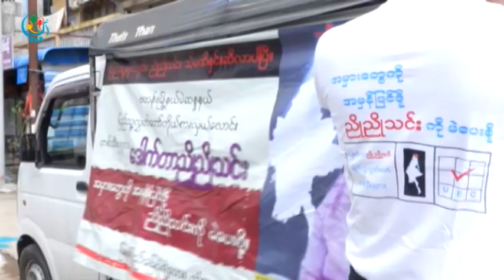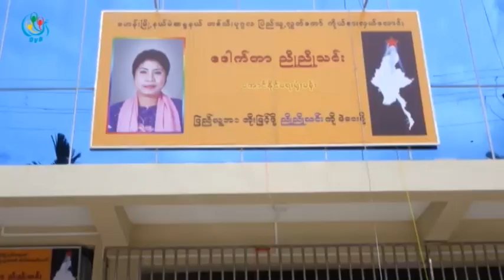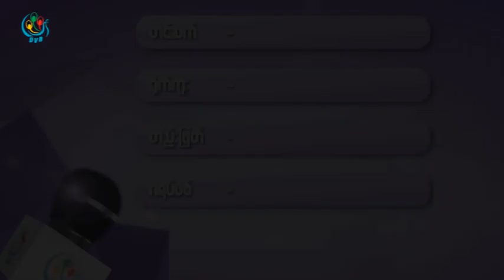DVB TV - ေဒၚညိဳညိဳသင္း(ျပည္သူ႔လႊတ္ေတာ္ကုိယ္စားလွယ္ေလာင္း)ႏွင့္ေတြ႔ဆုံေမးျမန္းခန္း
တင္ဆက္ - စုိးသီဟ
ရုိက္ကူး - ယမင္းဦး
တည္းျဖတ္ - စုိးသီဟ